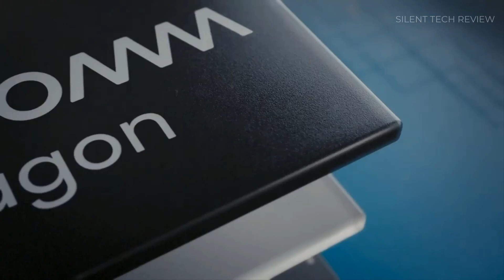GALAXY A91 5G Introduction | Price & Launch Date !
Samsung is expected to release the Galaxy A91 soon.
The smartphone is rumored to come with a 6.7 inches Super AMOLED capacitive touchscreen with Fingerprint (under display, optical).

The smartphone is expected to feature a 64 MP + 12 MP + 5 MP cameras at the back. The front camera should be a 32 MP.

The phone is said to come in variants such as 8 GB + 128 GB.

The phone should feature Android 10.0 (Pie) + One UI.